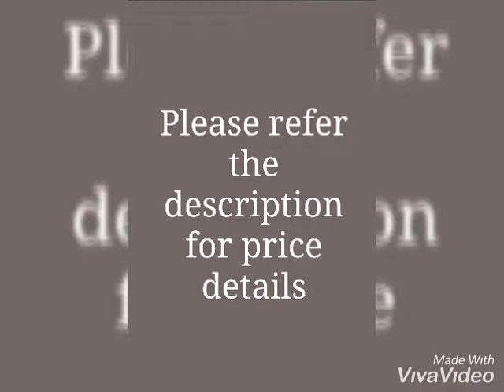Doodle Fabulous Kid's Boy's Clothing Sets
Fabric: Variable (Check Product For Details)
Sleeves: Sleeves Are Included
Size: Age Group (2 - 3 Years) - 22 in
Age Group (4 - 5 Years) - 24 in
Age Group (6 - 7 Years) - 26 in
Age Group (7 - 8 Years) - 28 in
Age Group (9 - 10 Years) - 30 in
Age Group (11 - 12 Years) - 32 in
Type: Stitched
Description: Variable (Check Product For Details)
Work: Variable (Check Product For Details)
Dispatch: 2 - 3 Days